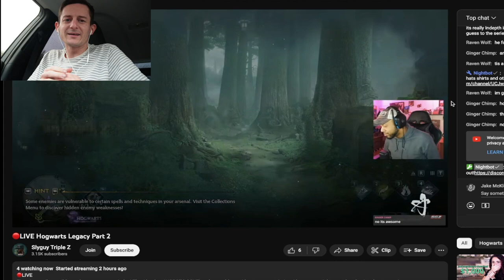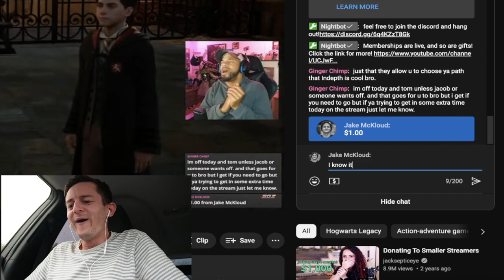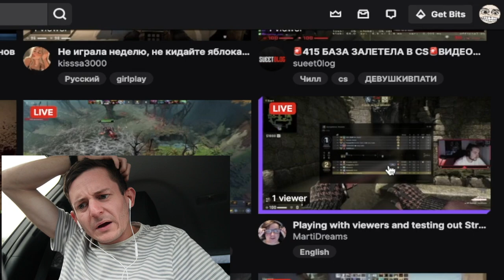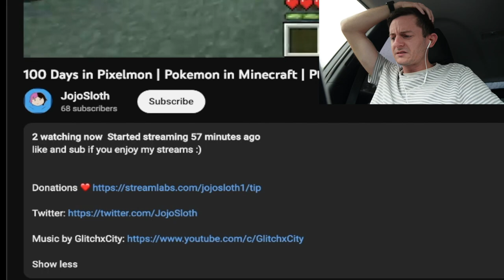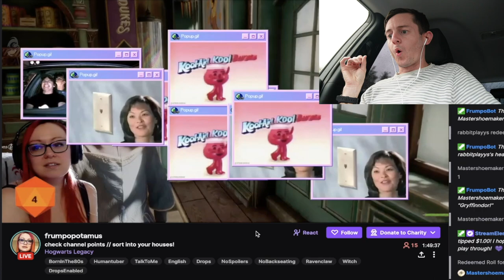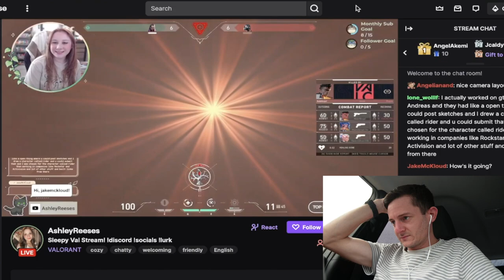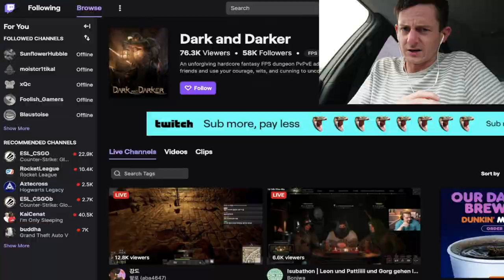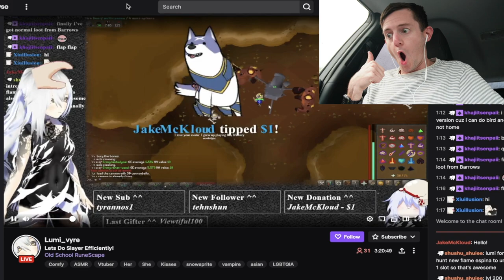Donating to Small Streamers, BUT I'M BROKE & POOR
Follow & Watch Me LIVE on Twitch